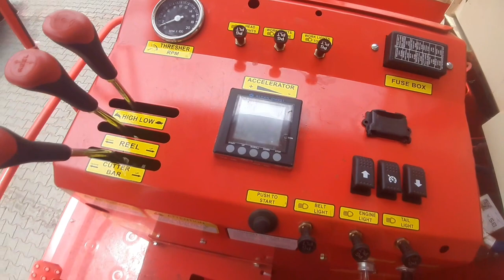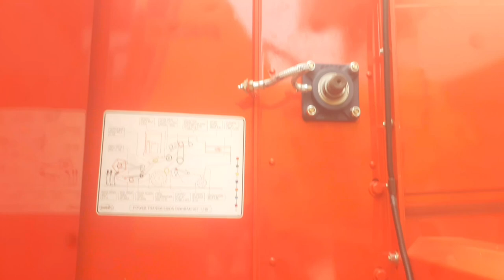Preet 987 Deluxe with Double Thresher 2023